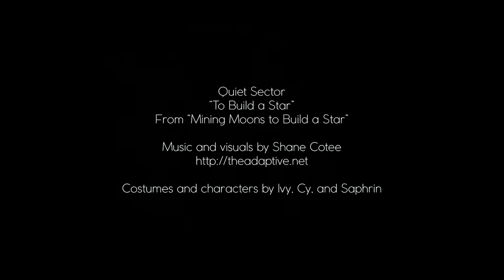Quiet Sector - To Build A Star - Official Video - Space Music/Ambient/Atmospheric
I'm close to 1,000 subscribers, which will allow me to apply to become a YouTube Partner.

"To Build A Star" is what some might call a futuristic soundscape. This song is the closing track on Quiet Sector's debut album, "Mining Moons To Build A Star". The album will be released to all major streaming platforms by late 2020. It can currently be streamed or purchased on Bandcamp: